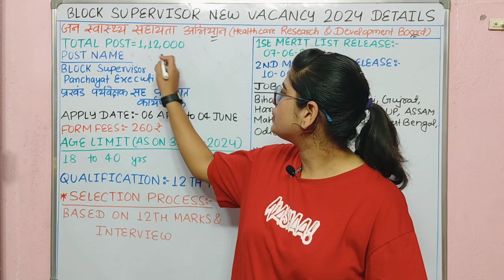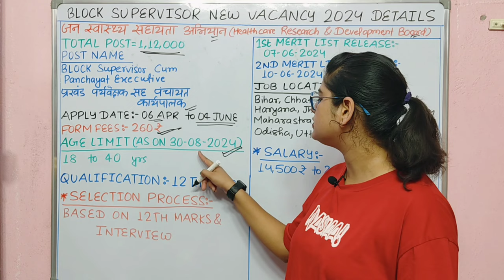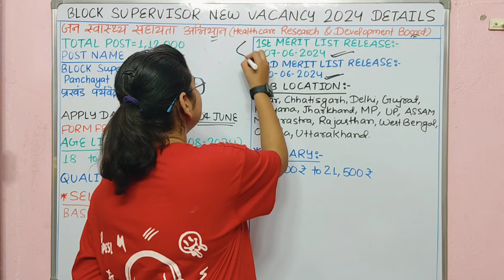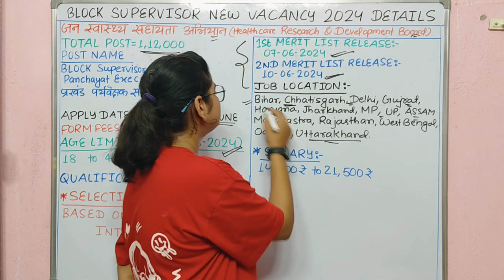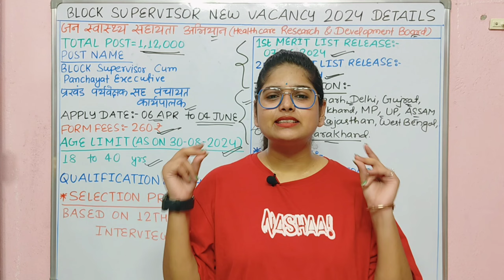Block Supervisor नया भर्ती 2024 | Jan swasthya sahayata vacancy 2024 | Panchayat karypalak vacancy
ब्लॉक में निकला 1लाख 12हजार पदों पर बम्पर भर्ती | Jan swasthya sahayata new vacancy 2024 | Panchayat karypalak vacancy 2024

panchayat karypalak new vacancy 2024 syllabus
panchayat karyapalak bharti 2024
panchayat karyapalak kya hai
panchayat karyapalak kya hota hai
panchayat karyapalak bharti
panchayat karyapalak
panchayat sahayak payment
panchayat secretary form
jan swasthya sahayata abhiyan vacancy 2024
jan swasthya sahayata abhiyan vacancy 2024 apply
jan swasthya sahayata abhiyan vacancy
jan swasthya sahayata abhiyan kya hai
jan swasthya sahayata abhiyan vacancy 2024 result
jan swasthya sahayata abhiyan bihar
jan swasthya sahayata abhiyan 2024
jan swasthya sahayata abhiyan merit list
Jan swasthya sahayata abhiyan vacancy 2024 date
जन स्वास्थ्य रक्षक लिस्ट 2024
जन स्वास्थ्य रक्षक बहाली न्यूज़ 2024 UP
जन स्वास्थ्य रक्षक रजिस्ट्रेशन
Jan Swasthya Rakshak
जन स्वास्थ्य रक्षक की ताजा खबर UP
जन स्वास्थ्य रक्षक के बारे में सरकार ने क्या फैसला दिया बताइए
जन स्वास्थ्य रक्षक का वेतन कितना है
जन स्वास्थ्य रक्षक की नियुक्ति कब होगी?